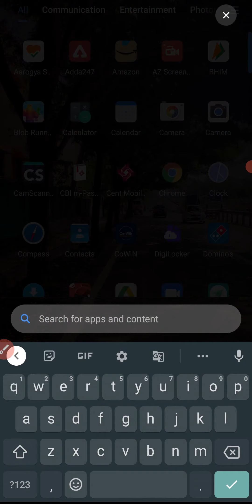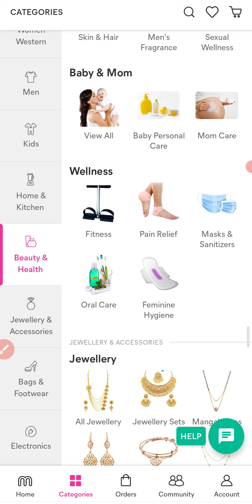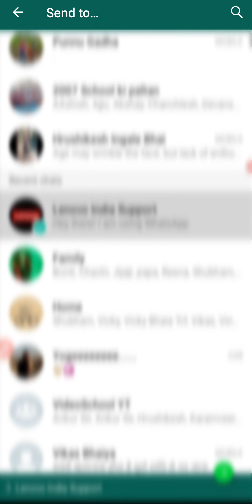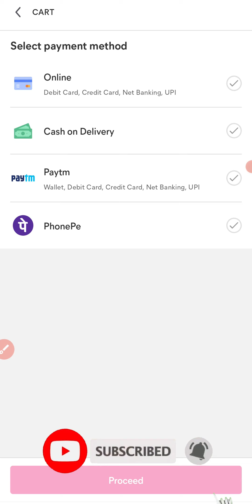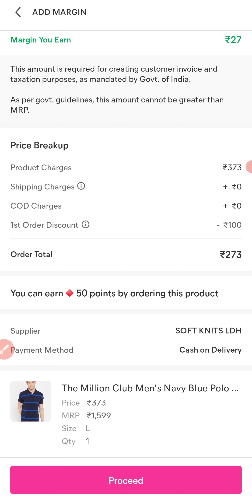Meesho App se Paise Kaise Kamayein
Meesho app se paise kaise kamaye, meesho app se order kaise kare, meesho app kaise use kare, meesho app me order kaise karte hain, meesho app kya hai, meesho app download, paise kamane wala app, earn money online, make money online

In this video, we are going to see how you can earn money online with the help of the Meesho app? We will see the complete process of earning money via the Meesho app. This detailed guide will teach you how to order, add address, cancel order, and make money using the Meesho app?

Iss video ke madhyam se hum aapko detail me sikhayenge ke aap Meesho app ko use karke paise kaise kama sakte ho? Video me hum aapko properly Meesho app use  karne ka tareeka batayenge. Aur dekhenge ki aap Meesho app par order kaise kar sakte ho? Is pe order cancel kaise karte hai? Aur aap online paise kaise kama sakte ho?